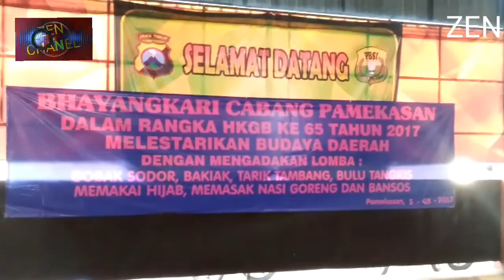Badminton Sakera Meriahkan HKGB KE 65